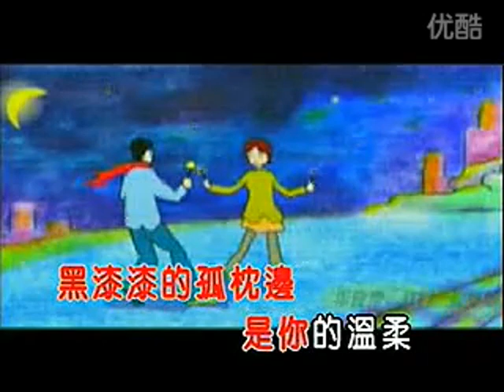恋曲1990 - 刘芳 Love Song 1990 - Liu Fang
恋曲1990。 词曲：罗大佑。 演唱：刘芳。
"Love Song 1990" in Mandarin.  Lyrics and music composed by Lo Ta-yu (Luo Dayou).  Cover version sung by Chinese singer, Liu Fang.

歌词 Lyrics:
乌溜溜的黑眼珠 和你的笑脸
怎么也难忘记你 容颜的转变
轻飘飘的旧时光 就这么溜走
转回头去看看时 已匆匆数年

苍茫茫的天涯路 是你的飘泊
寻寻觅觅长相守 是我的脚步
黑漆漆的孤枕边 是你的温柔
醒来时的清晨里 是我的哀愁

或许明日太阳西下 倦鸟已归时
你将已经踏上 旧时的归途
人生难得再次寻觅 相知的伴侣
生命终究难舍 蓝蓝的白云天

轰隆隆的雷雨声 在我的窗前
怎么也难忘记你 离去的转变
孤单单的身影后 寂寥的心情
永远无怨的 是我的双眼

罗大佑 – 恋曲1990/Luo Dayou (Lo Ta-yu)-Lian qu 1990/ Love song of 1990 with Chinese lyrics, pinyin and English translation:

爵士版 Jazz version:
【选手CUT】董姿彦《恋曲1990》《中国新歌声2》第1期 SING!CHINA S2 EP.1 20170714 [浙江卫视官方HD]

這位南非司機20多年來不停找一首中文歌，直到載到來自台灣的旅客...讓他瞬間淚崩 !!